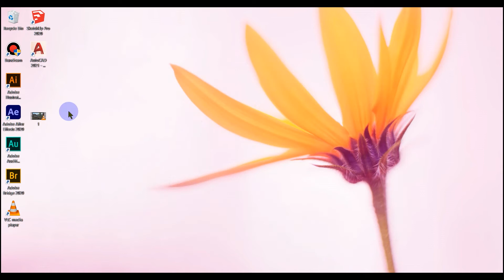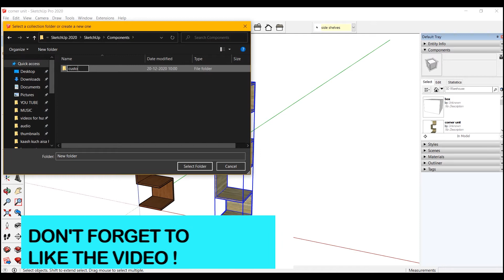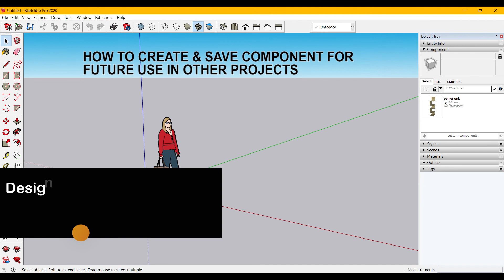create & save components for future use in Sketchup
Today we are going to learn in this SketchUp Tutorials about how to create & save components for future use in Sketchup scenes..In this Sketchup Tutorial you will learn to create sketchup components custom library.
You need to open the sketchup software first . Now open an existing file which consists of your drawing that you want to save as a component for future use.

Now we will convert this drawing of a corner unit into a component .give it a name.and hit create
You can find it here in the components tab  along with other components in the model.

Now you have to click on this detail arrow here in the right side of the search box.
And you have to click " open or create a local collection".
Navigate to the components folder under sketchup 2020 .
You can see the folder path by going into the windows tab and clicking preferences .
And in the files  tab you can find the path for the components folder . Note it down if required .

Now back to where we left .
Here in this window under the components folder you have to create a folder for your custom components .and hit select folder.
You can find your folder here. Click it and add it to favorites.
You can see it is added here in the favourites .

Now you have to open the secondary pane for the components folder. This is done by clicking on this little plus icon in this upper right corner of the browser.

Set one of the panes to "in model " and other to " custom components " that you created .

Now click and drag the component to this new pane

Done
Now you can use it in other files too .

Know more about creating and saving components for future use by clicking the link 👇